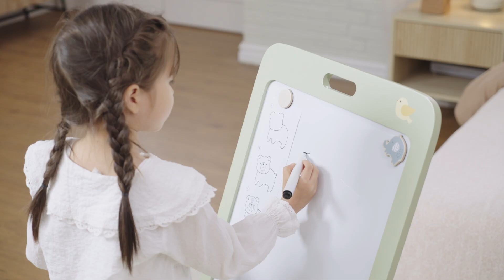VIGA PolarB Rosnąca Drewniana Tablica Kredowa Suchościeralna Magnetyczna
Wejdź na b2b.leker.pl i poznaj naszą hurtową ofertę zabawek!